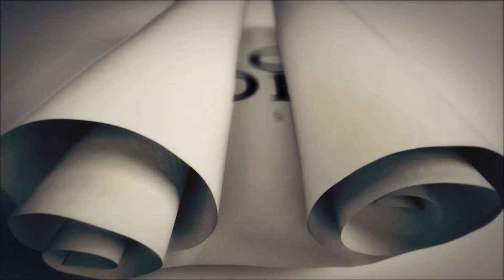अयोध्या में राम मंदिर के बाद अब इस पर खर्च होंगे 650 करोड़, CM योगी का नया कदम | Capital TV UP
A big museum of temples is going to be built in Ayodhya, Uttar Pradesh. This museum will be built by Tata Group in which around 650 crore rupees will be spent. The cabinet of Yogi Government of Uttar Pradesh approved this proposal. Information regarding this important decision has also been given on the X handle of the UP government.